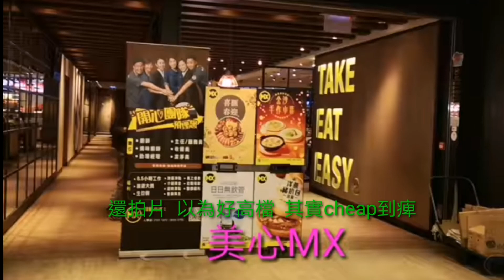｛肥c9｝ 你有hater, 我都有hater。👹👽